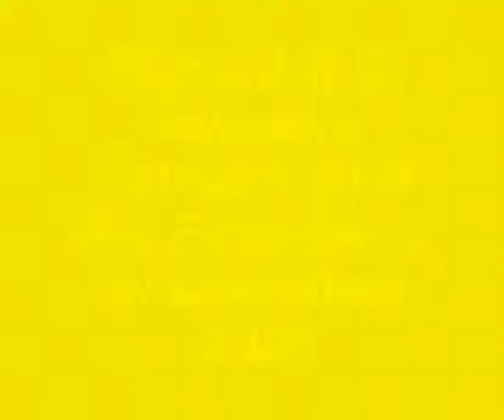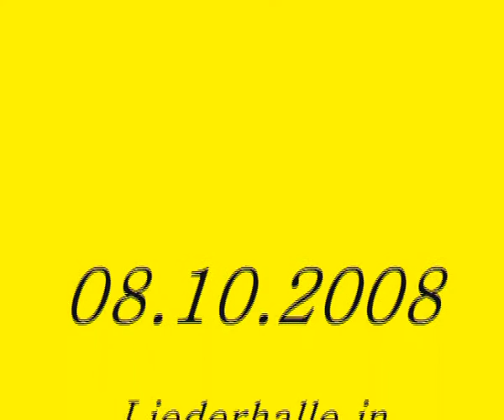Seo Fernandez y su Latin Black at Festival de la Salsagala-Stuttgart 2008!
Seo Fernandez y su Latin Black performing Saturday evening at the gala night of the Festival de la Salsagala Stuttgart 2008 at the congress center "Liederhalle" in Stuttgart.